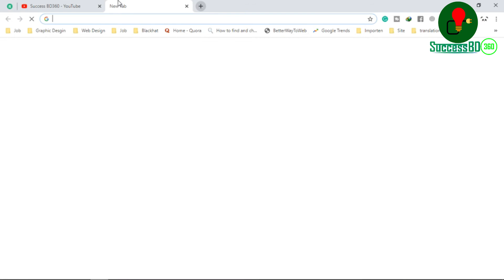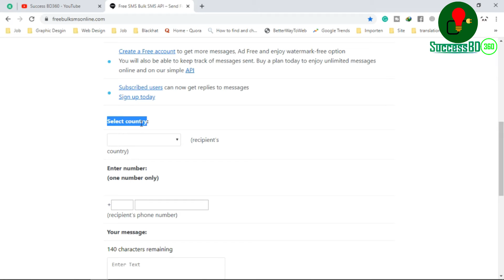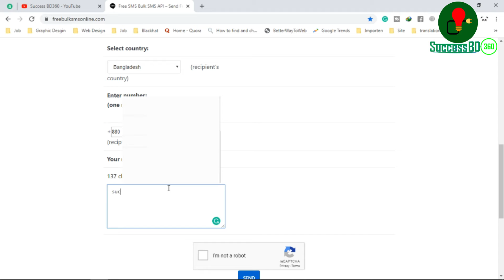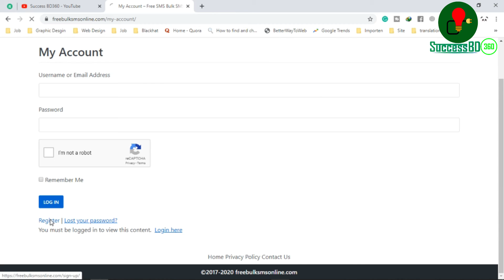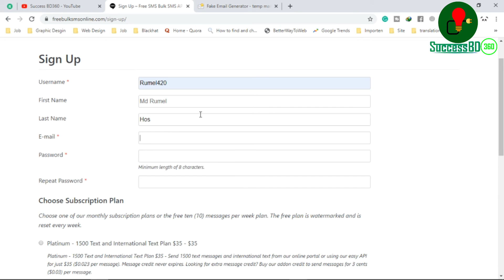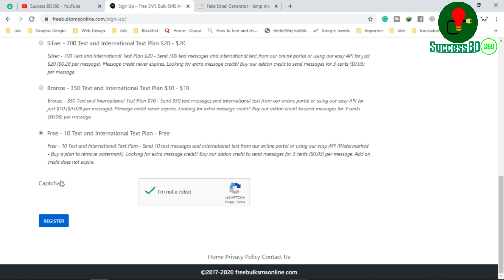Get Unlimited Free International Number | Sent Sms | আনলিমিটেড এসএমএস সেন্ড করুন ফ্রিতে